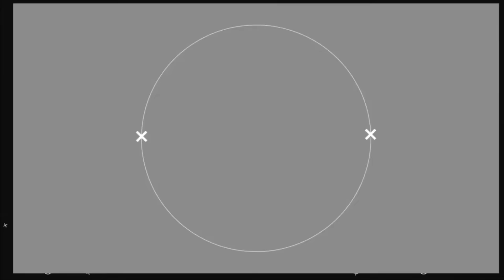ST: ЗиЛ Монго v1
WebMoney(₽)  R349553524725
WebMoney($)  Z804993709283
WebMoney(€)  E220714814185